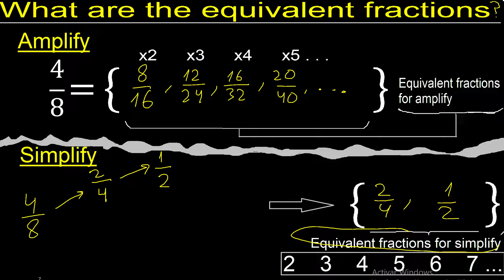Equivalent fractions of 4/8 by amplification and simplification, example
fractions equivalent to
how to find an equivalent fraction
equivalent fraction by amplification
equivalent fraction for simplification m316